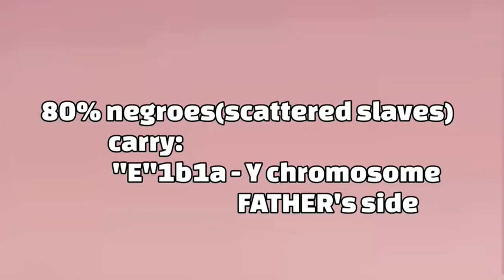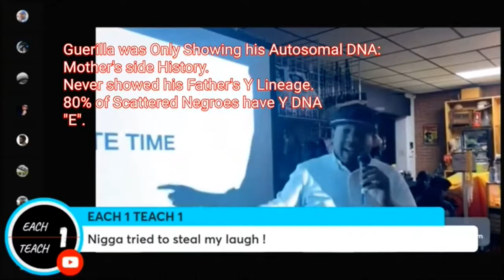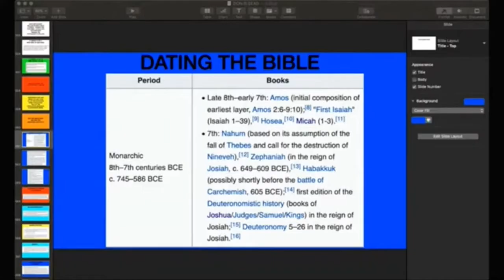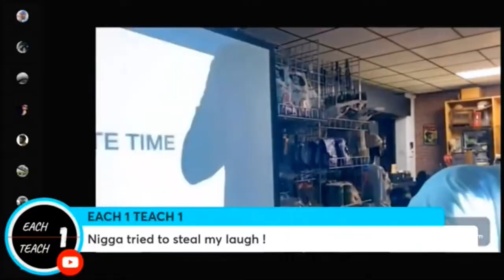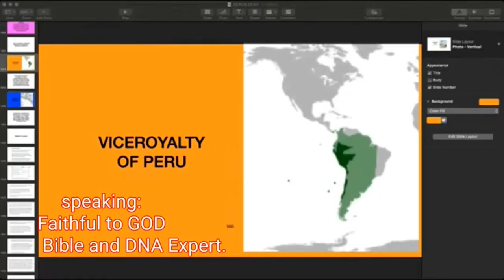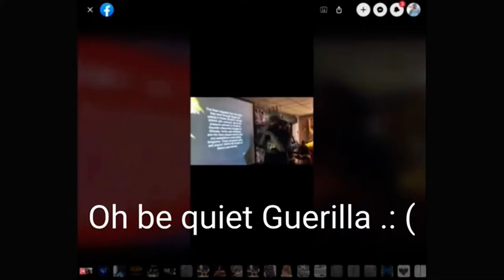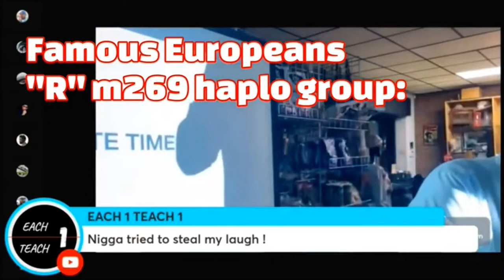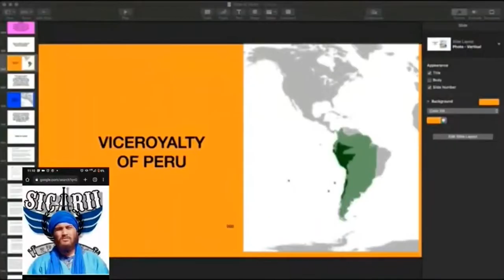Sicarii leader gorilla Hebrew (Proving to be a￼ Pure￼ Heathen from Who they call ESUA ) ￼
I bet he’s going to try to find salvation for heathens￼